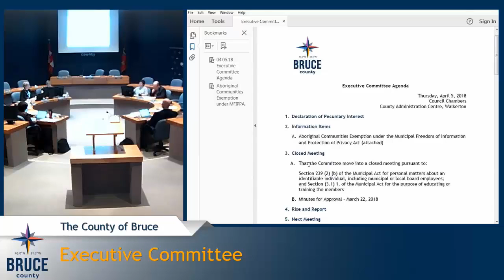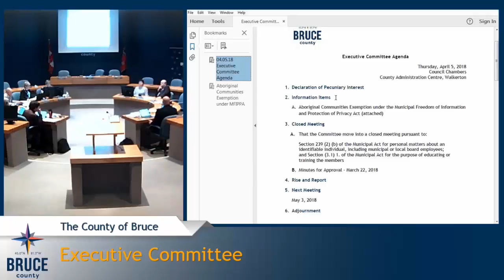Bruce County Live Stream – Apr 5, 2018 - Executive Committee Meeting